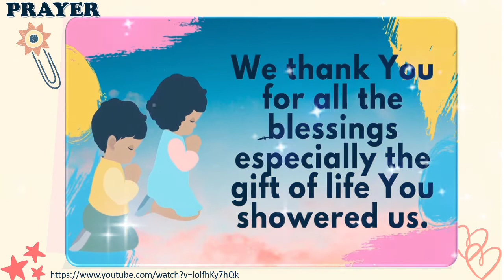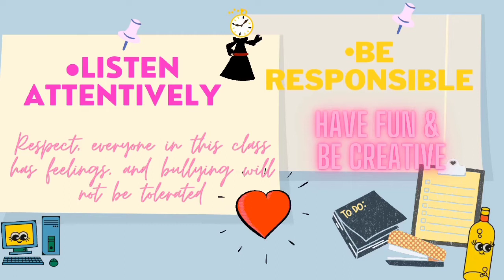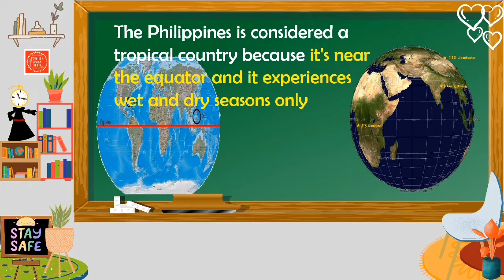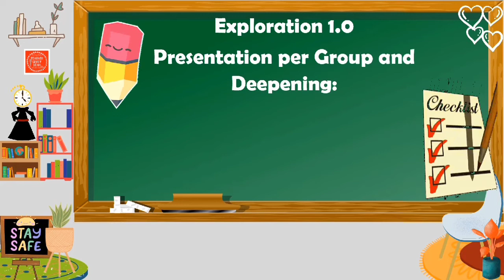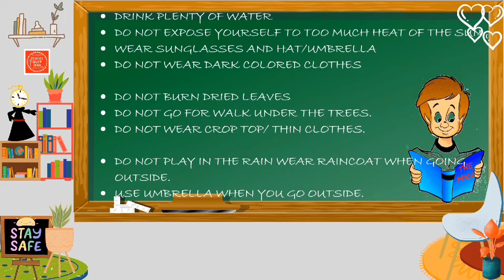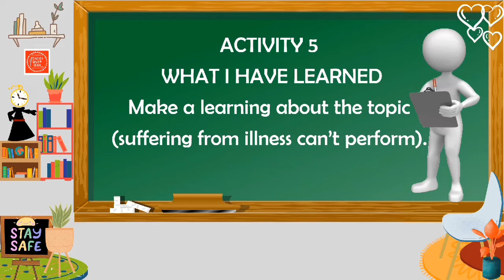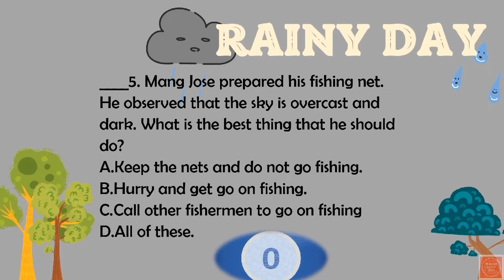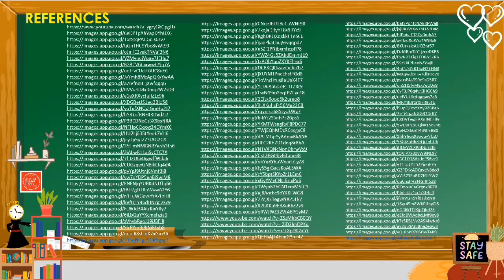SCIENCE 4-Q4 Describe the changes in the weather over a period of time @GRACY JEAN LOPEZ T.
SCIENCE4 QUARTER4 WEATHERCONDITION INTERACTIVE PPT DEMO Canva Capcut @GRACY JEAN LOPEZ T.
LC: Describe the changes in the weather over a period of time.  S3ES-IVe-f-3

I'm accepting orders for PPT LAYOUT AND DESIGN FOR DEMONSTARTION with INTERACTIVE DESIGN AND teacher's caricature, and also VIDEO LESSON FOR ONLINE  for Teachers Application in the Department of Education.

"This channel and I do not claim any right over any of the graphics, images, songs used in this video.

CREDIT to all teachers na nag avail sa ating services
TO MAAM LILYBETH ALTABANO SA PAG AVAIL NG VIDEO LESSON

Support Riza Lyn

Song
Weather Song

Album
Dr. Jean and Friends
catapultdistribution (on behalf of Dr. Jean and Friends), and 3 music rights societies
Weather Song

Weather Song · Dr. Jean Feldman

✿ Voice Credit: Tulsi Kumar ツ

✿‿✿ HELLO KIDS you are enjoying "THE WIND AND THE SUN - Kids Hut English Stories || The Sun & The Wind - Traditional English Story" by Kids Hut.

Link posted in the references slide. Thank you so much.